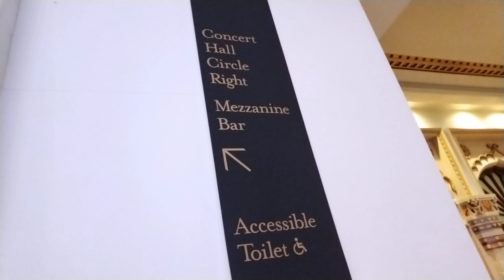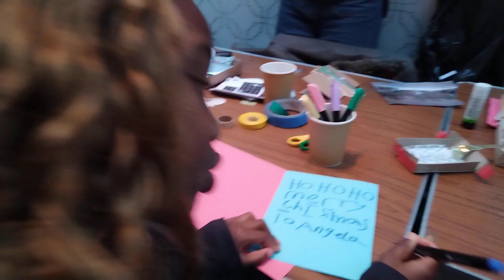Brighton Dome Festival